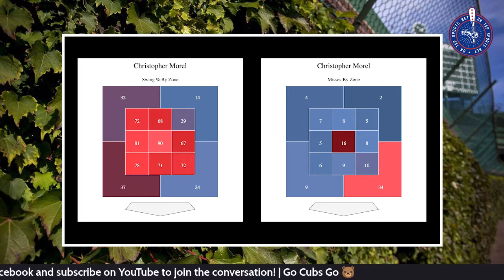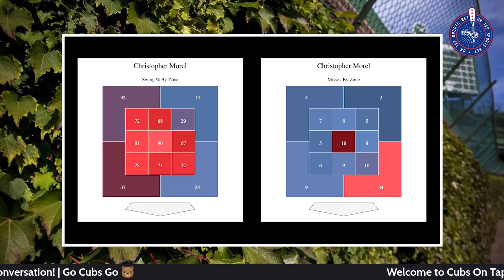Christopher Morel's Hitting Zones Are Impressive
On Tap Sports Net Website for all your Chicago sports needs

Video Editor: Brian Lefevre